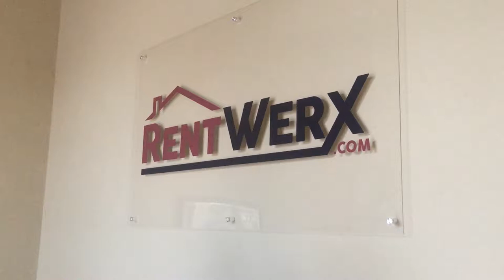Turning Strangers into Friends: An 8 Point Process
Strangers are just friends you haven't met yet! Learn More about our Tenant Screening Process, and how we have turned over 2000 Strangers into Friends!